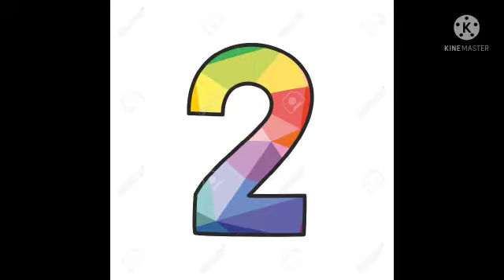BTS cushion cover online from amazon.amazon must haves.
In this video you will see of the best selling BTS cushion covers online from amazon which you must have if you are a BTS army.

Purchase link given below: